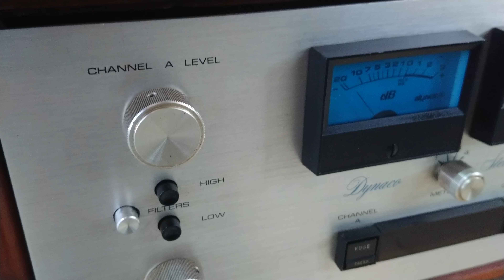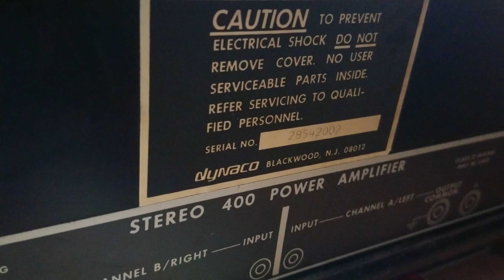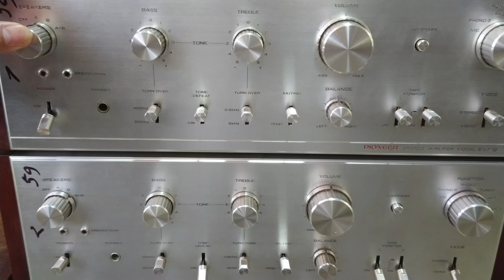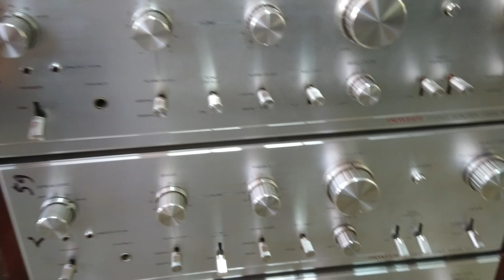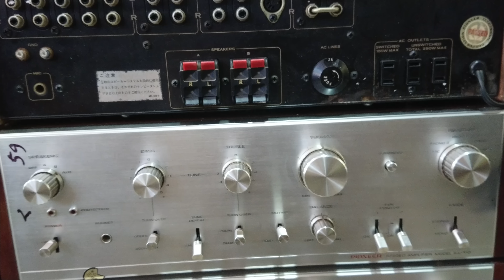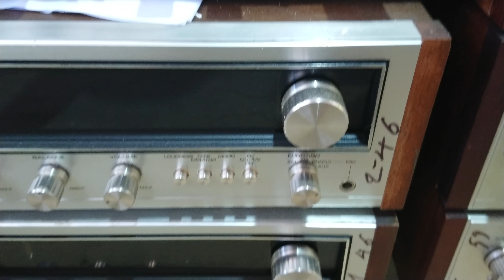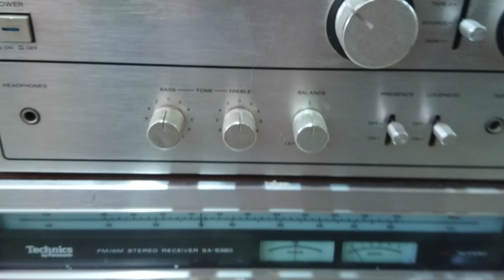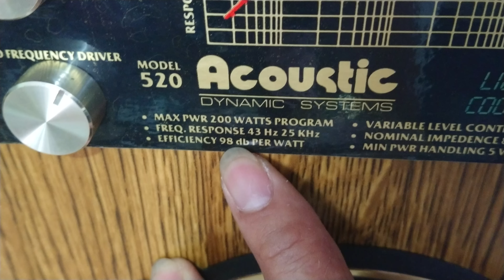ÂM LY VỀ CẢ ĐỐNG LUÔN LH 0911169961